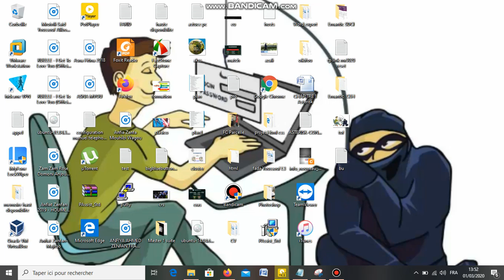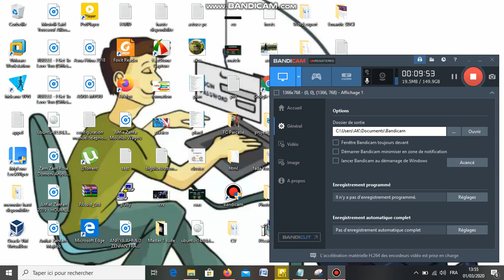Darsi part 3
Youssouf Abdallah:Darsi part 3